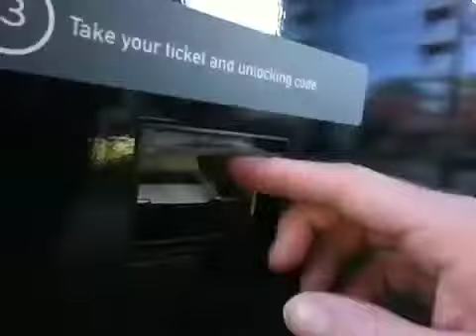Nice Ride Minneapolis pt 1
Getting a bike at the University and Bank St station in St Anthony Main area. Gotta get breakfast, get the lightrail, catch a plane, and get out of the city in under 3 hours!